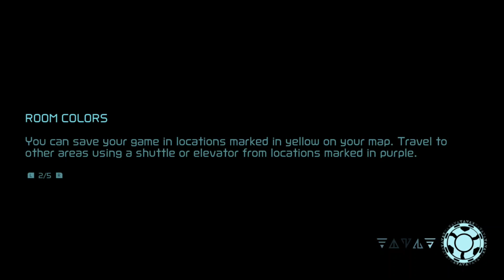BEAUTIFUL Burenia! (METROID DR)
Episode 9!

In this episode of Metroid Dread, we take a romp around Burenia and Dairon and get the Flash Shift, while solving a couple puzzles along the way.

I wonder what Metroids could get afflicted by that could make them have to see a Dr. Just had this random thought when reading what episode we are on.